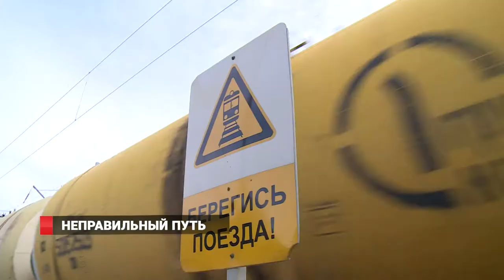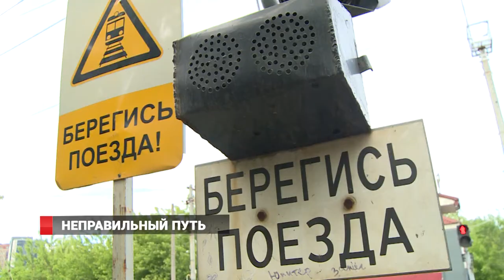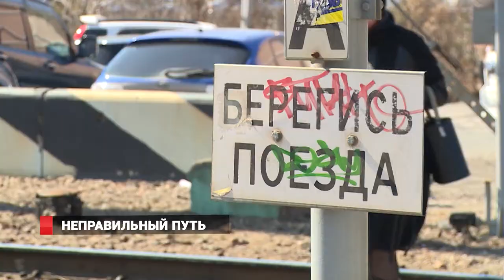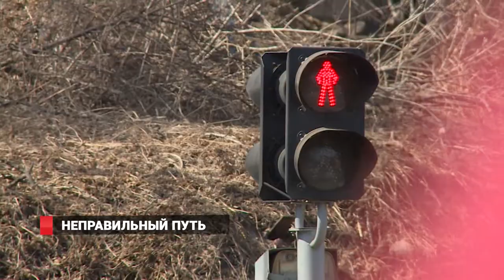2017 год побил антирекорды прошлого года по травматизму на железной дороге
Поезда и подростки. В Приморье активно обсуждают, что привлекает детей в прогулках на железнодорожных путях. Поводом стал новый трагический случай.